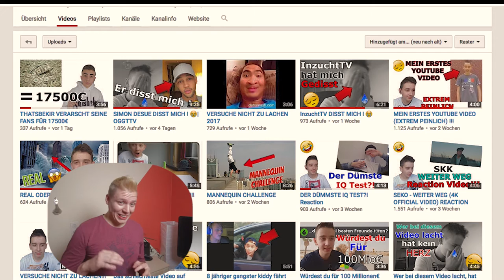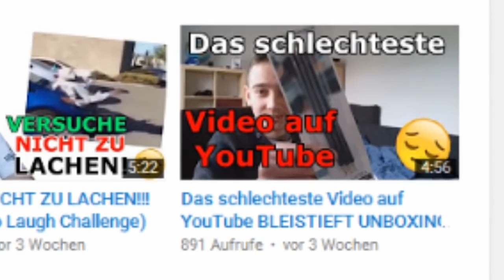MÖCHTE GERN APORED OGGTTV WILL STRESS MIT MIR !!!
Der Möchtegern Apored Oggttv spamt meine Kommentare mit Werbung voll. Und meint seine Rtl Content wäre besser als meine Videos . Dazu möchte ich heute ein statement setzen.

► MEIN EQUIPMENT ◄
* Kamera: Canon 7D
* Stativ: Hähnnel
* Objektiv: Sigma 10-20 mm Weitwinkel
* Beleuchtung:Walimex Softbox